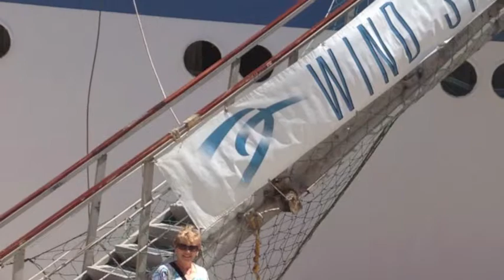Wind Spirit 2013